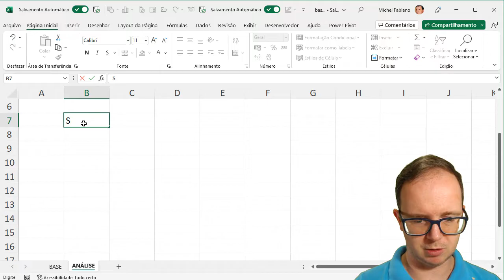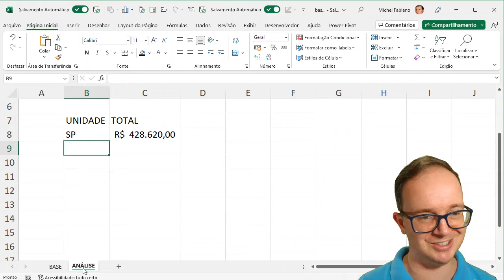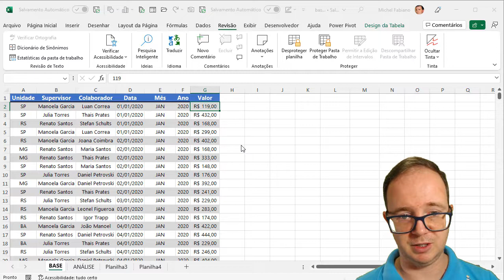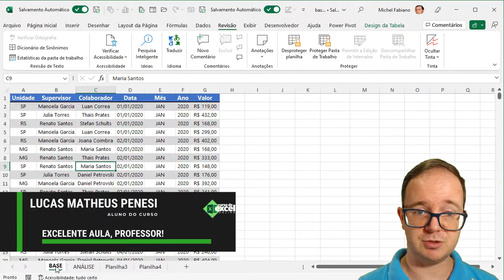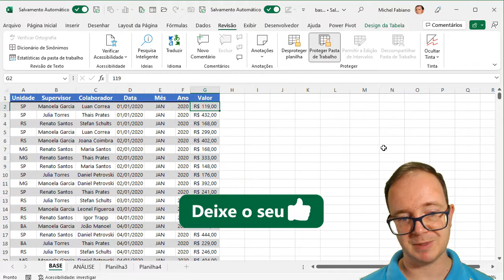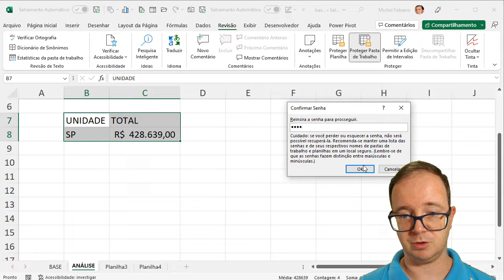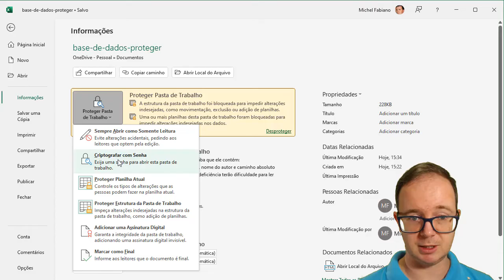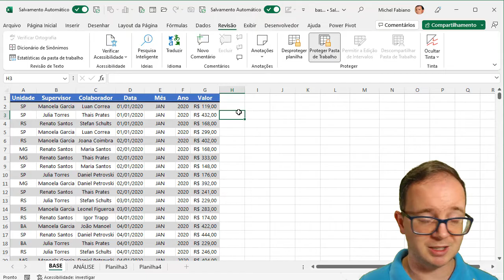Como Proteger sua Planilha do Excel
📈 Como Proteger sua Planilha do Excel? Aprenda EXCEL de forma RÁPIDA e sem termos técnicos! Clique aqui!

📌 Hoje vamos falar de um assunto importante, Como Proteger sua Planilha do Excel? Isso mesmo, muitas vezes queremos entender como funciona a proteção da planilha, a proteção da pasta de trabalho e aquela situação ao abrir o arquivo pede senha, mas como assim?

Hoje vamos falar de 3 métodos de proteção no excel que são usados para proteger em cada tipo e nível de situação os dados, vamos aprender?